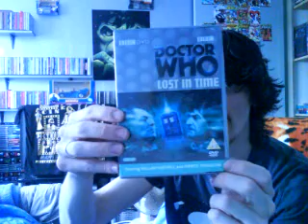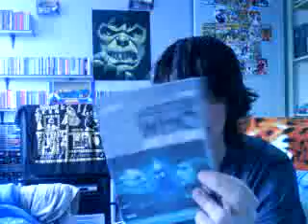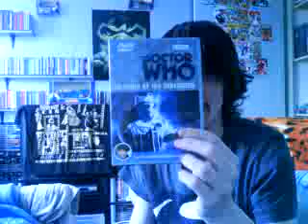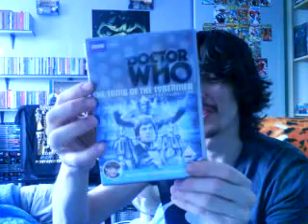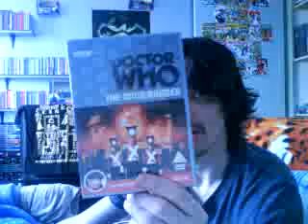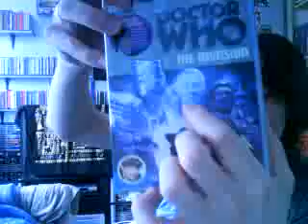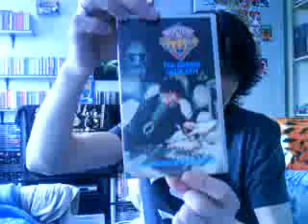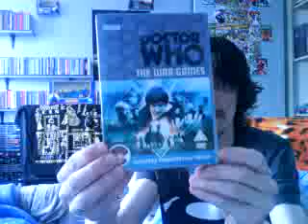Doctor Who DVD collection Patrick Troughton 2nd Doctor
Some more Doctor Who DVDS & videos.